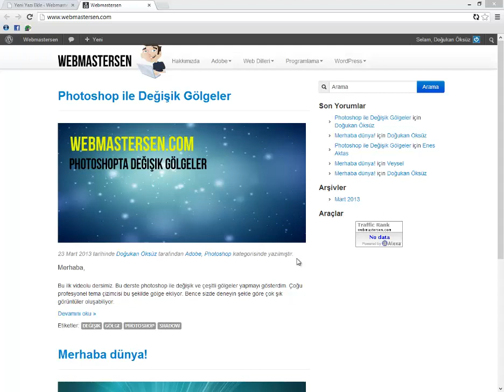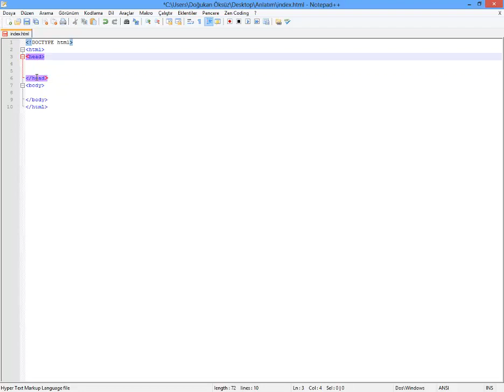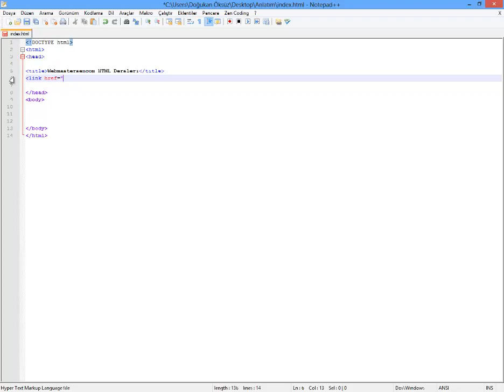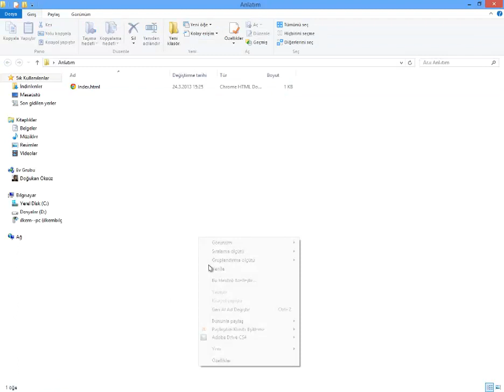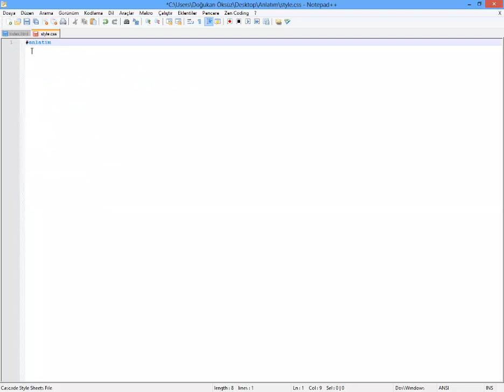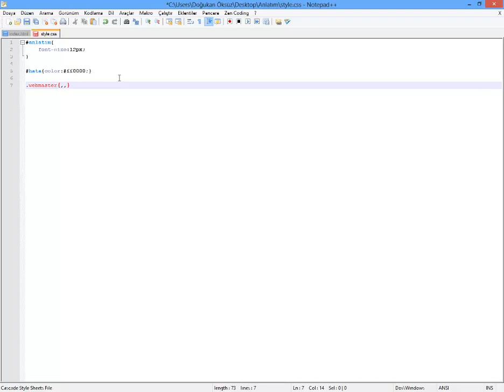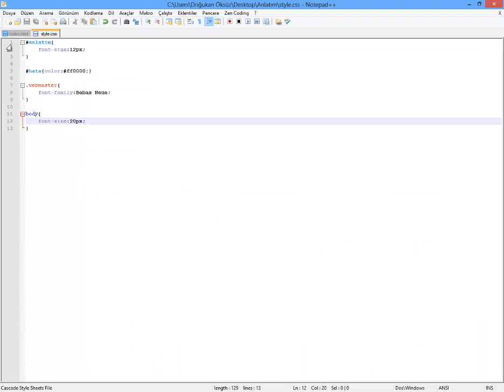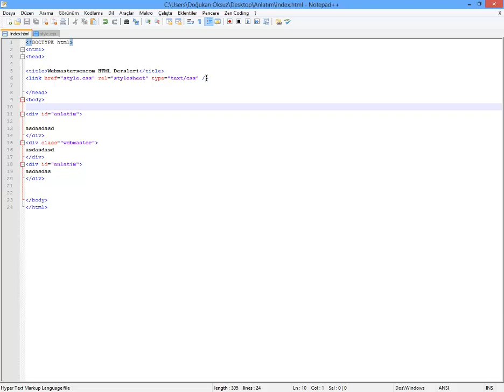webmastersen.com - HTML ve CSS Ders #1